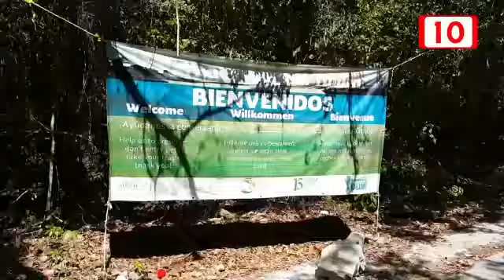Exigen aplicar sanciones en Parque Nacional de Tulum